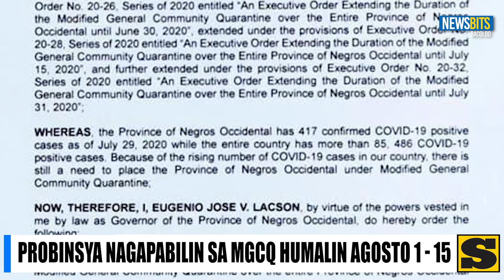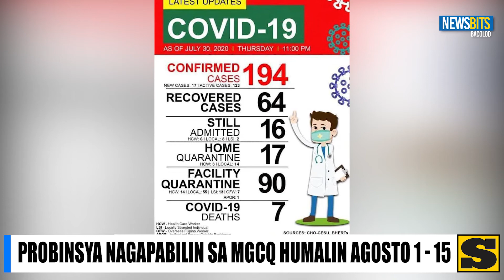NEWSBITS:Probinsya nagapabilin sa MGCQ humalin Agusto 1 - 15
SunStar Bacolod Newsbits [Biyernes - Hulyo 31, 2020]

Anchor: Merlinda Pedrosa
Video/Graphics Editor: John Lexus Hinolan